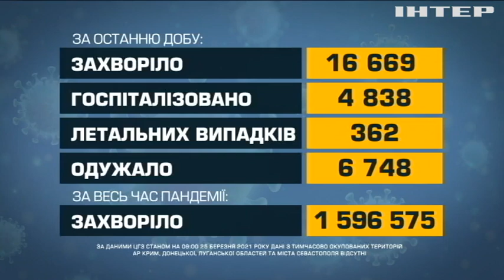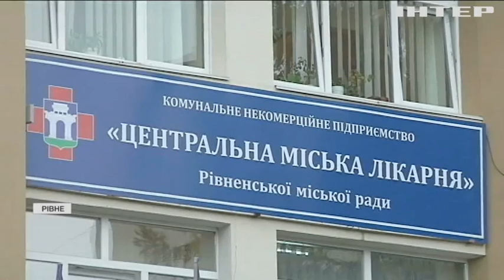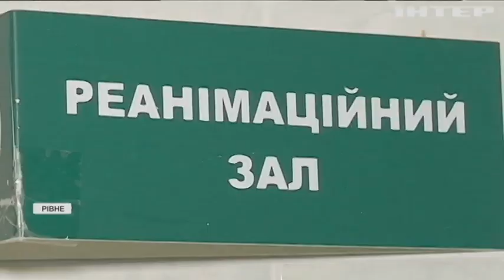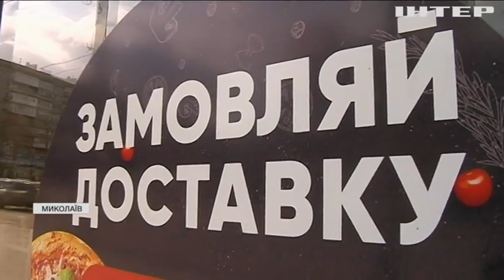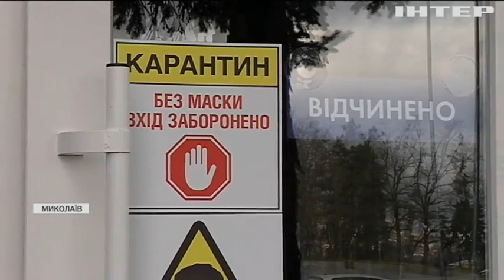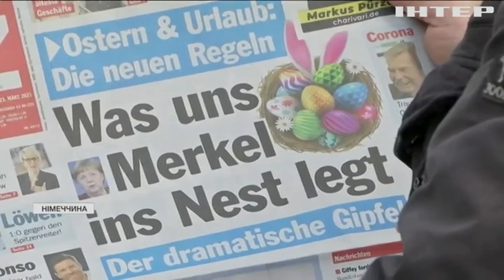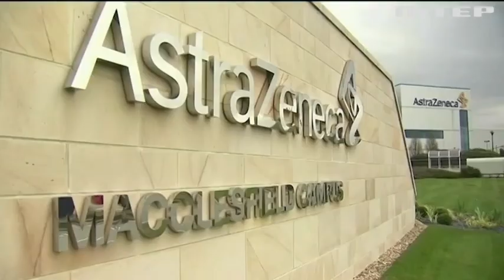Новости 9:00, выпуск за 25 марта 2021 года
Дивіться у цьому випуску: В Україні чекають на першу партію китайської вакцини. Перевізники Києва закликали до зупинки транспорту. СБУ накрила роботу приватної військової компанії під Києвом.